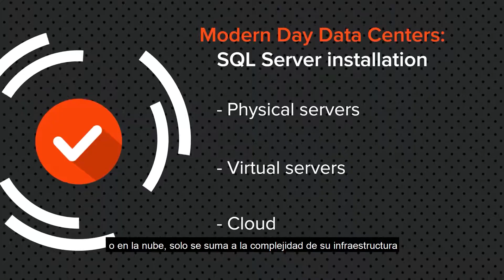Spotlight : SQL Server Enterprise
Presentado por: Ben Boise - Database Performance Management - Quest
Los administradores de bases de datos tuvieron que trasladarse de sus centros de operaciones al trabajo en casa.
Sin monitoreo a tiempo real, ¿cómo detectarán los DBA`s y corregirán los problemas de rendimiento? Con acceso desde dispositivos móviles, Spotlight proporciona una supervisión completa del rendimiento para bases de datos de SQL Server.